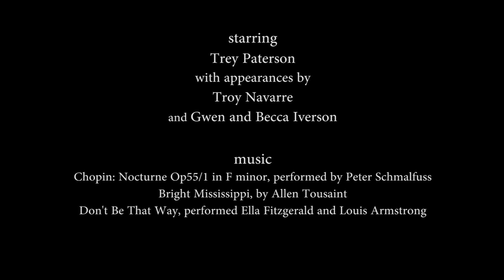"Lost" By Trey Paterson - Summer Movie Edition 2018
Summer Movie Edition 2018
Short: "Lost"
Theme: “LIFE FINDS A WAY”